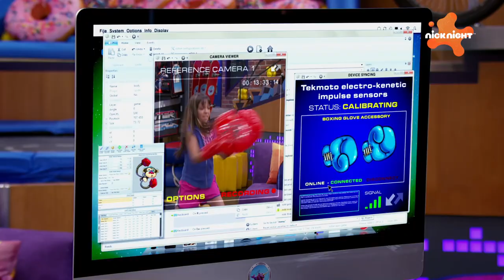Nicknight - Continuity & Ads (Resplat Era) (Selfmade)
Nicknight was a nighttime programming block that aired on Nickelodeon Germany, catering primarily to a teenage and young adult audience. Launched on October 1, 2014, it offered a variety of shows, including animated series, live-action sitcoms, and classic Nickelodeon programs. The block was known for airing popular series like "Drake & Josh," "iCarly," and "SpongeBob SquarePants," along with other teen-focused content. Nicknight also featured special events, movies, and themed nights. The block was eventually rebranded as Nicknight to Nick Schweiz/Austria in 2019, marking the end of its run on German television.